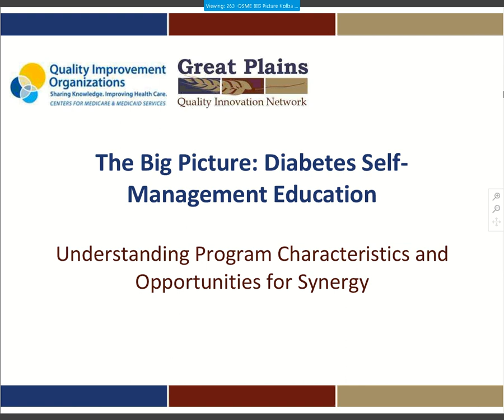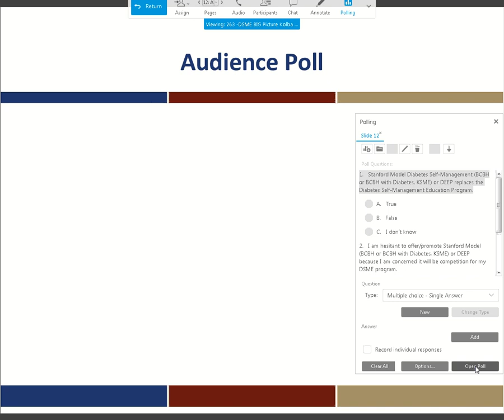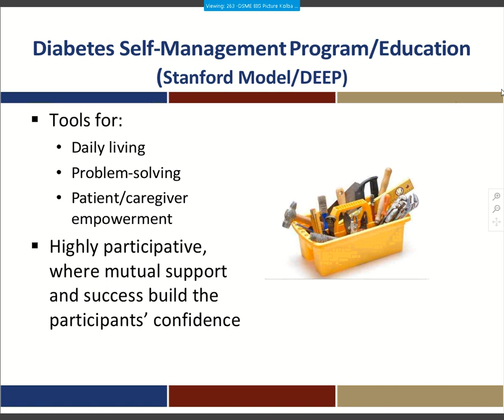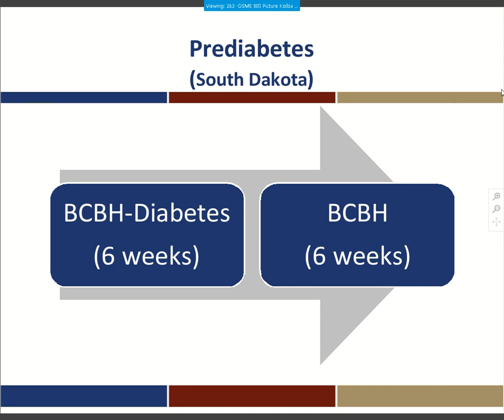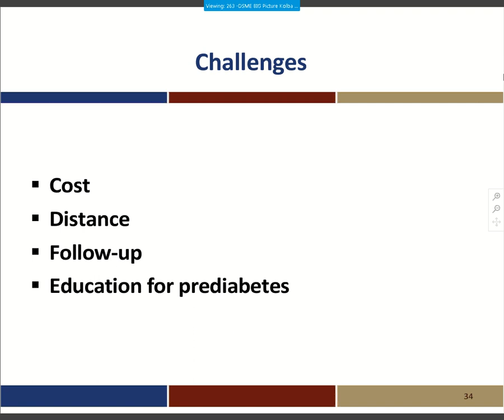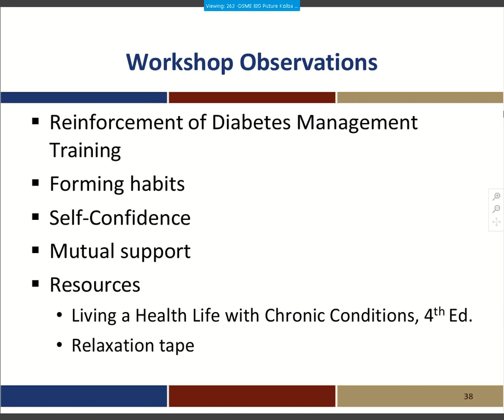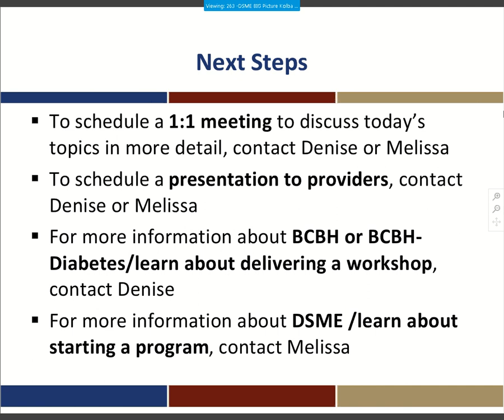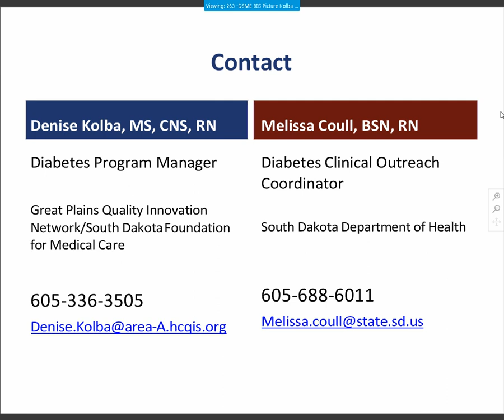The Big Picture of Diabetes Self-Management Education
Healthcare providers can recommend the best diabetes education options for each individual when they are aware of the availability and purpose for each program. A panel of diabetes healthcare professionals will provide their perspective on the benefits and value of collaboration among state and national diabetes self-management education programs.